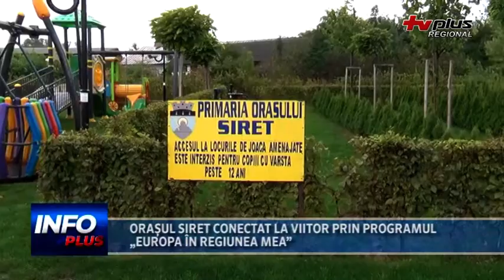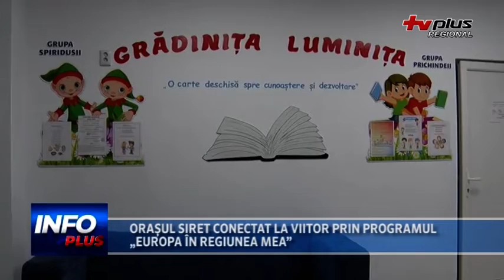ORAȘUL SIRET CONECTAT LA VIITOR PRIN PROGRAMUL „EUROPA ÎN REGIUNEA MEA”